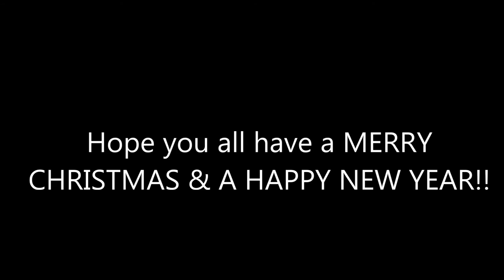Madden 16 Career Mode (Thompson) - Fighting With Odell Beckham!! Beckham Gets Angry!! Ep.6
Welcome to the new series!! Madden 16 Career Mode featuring Dwayne Thompson!!